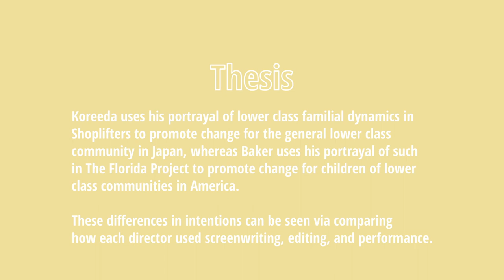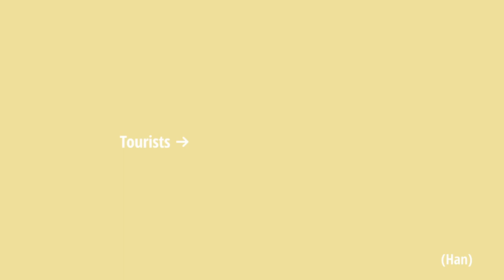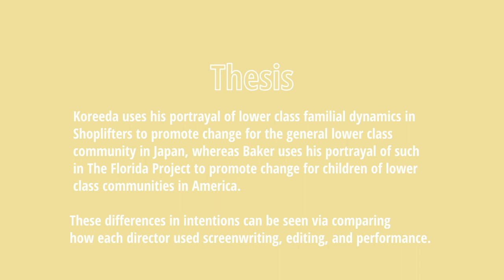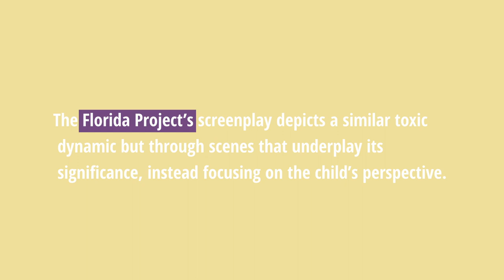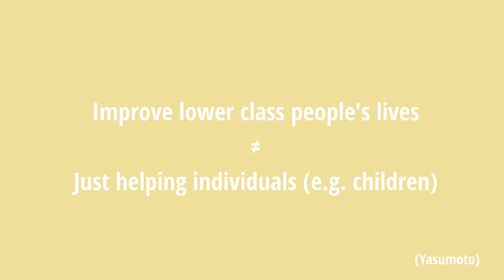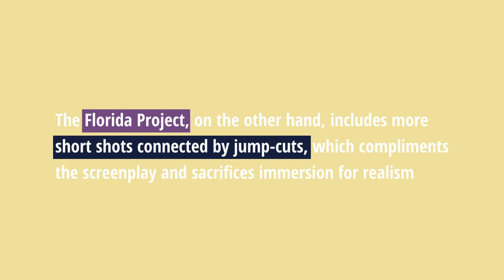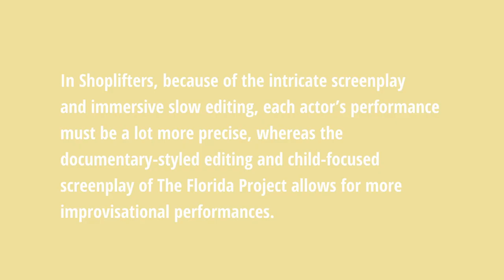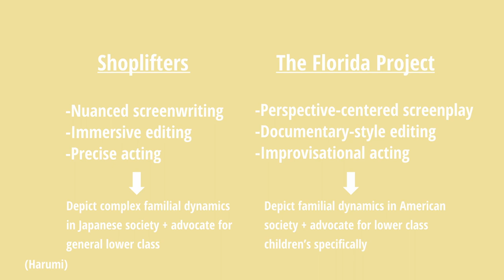IB Comparative Study (Score 7, 2023): Shoplifters vs The Florida Project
Please comment or DM if you have any questions!